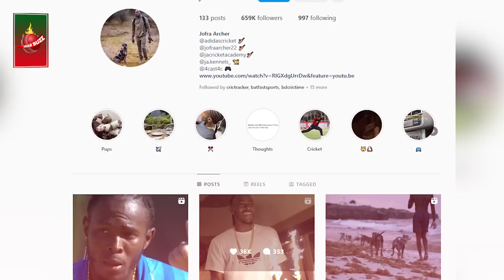৪ সপ্তাহ ৫ টি কুকুরের সাথে ছিলেন আর্চার, পরিষ্কার করেছেন মলমূত্র! Jofra Archer | Dhar Buzz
৪ সপ্তাহ ৫ টি কুকুরের সাথে ছিলেন আর্চার, পরিষ্কার করেছেন মলমূত্র! Jofra Archer | Dhar Buzz |